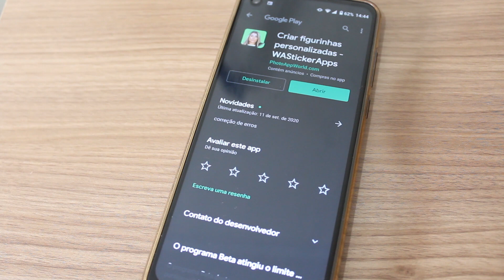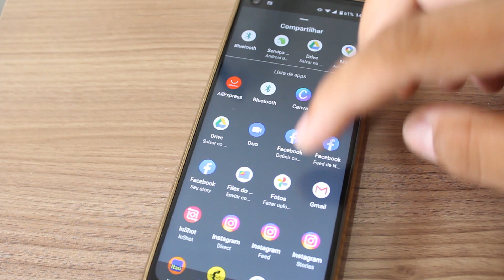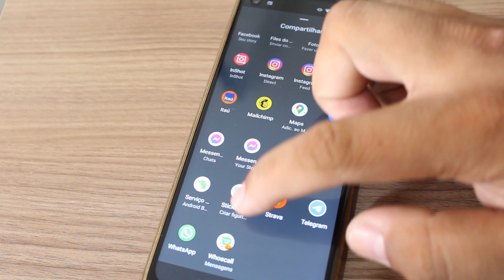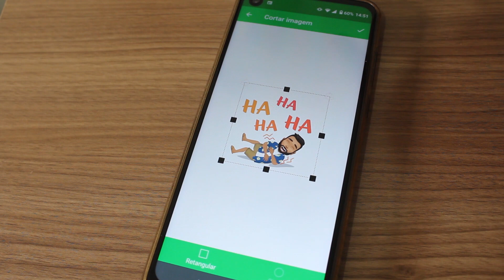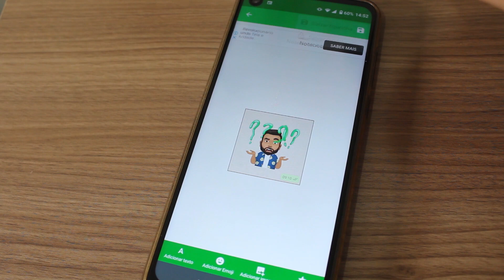COMO USAR AVATAR DO FACEBOOK COMO FIGURINHA WHATSAPP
Neste vídeo vamos aprender a como usar o avatar do Facebook como figurinhas no WhatsApp de forma simples, rápida e muito fácil.